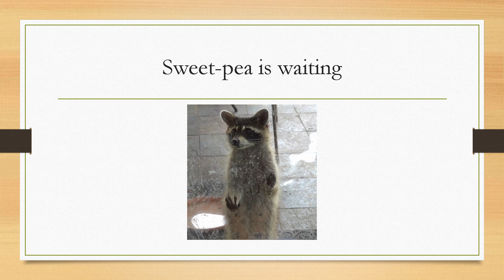Breakfast with Bambi the Whitetail Deer Fawn (day 14)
Back in July, Bambi followed us home from an evening walk. The previous evening, we saw a nursing doe that had been hit and killed in the road. We assume that was Bambi’s Mom. He was very dehydrated and starving. The choice was either feed the baby or watch it starve. This guy was too little to fend for itself. Bambi has never been restrained or fenced and runs freely with the local Herd, visiting us whenever he likes. Hunting is not allowed in our community and most neighbors enjoy and are protective of the wildlife we share the land with. Many feed them as well, especially in the food scarce months. All of the deer here are almost tame, and you can approach within feet. Bambi is only slightly tamer than the rest of the herd. The deer here are tamer than the cattle.
This is another video in the Bambi series. The playlist "The Bambi Chronicles" is a series of videos going back to our first evening with Bambi. You can start at the beginning and see Bambi grow a little every day. We will be posting daily as long as Bambi comes by for visits. @Kitchen Window Wildlife